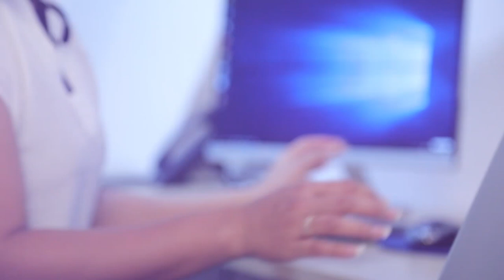රාජිතලා බයයි ගෝඨා සටන් බිමට එනවට | Breaking.lk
රාජිතලා බයයි ගෝඨා සටන් බිමට එනවට